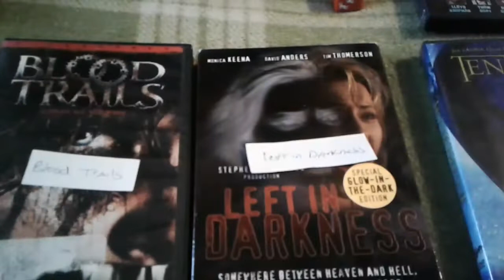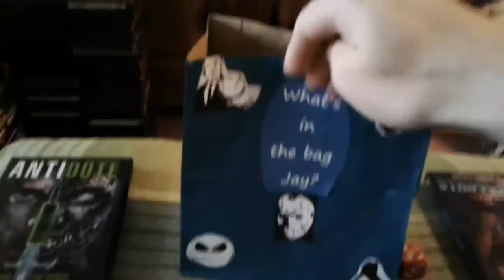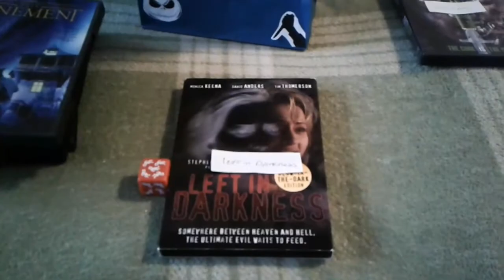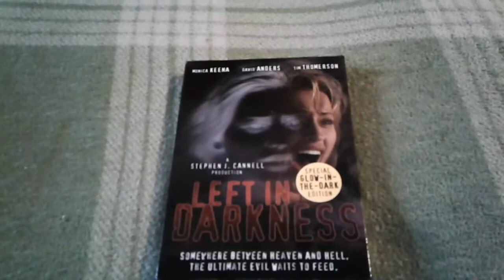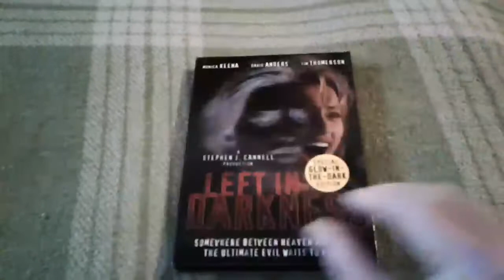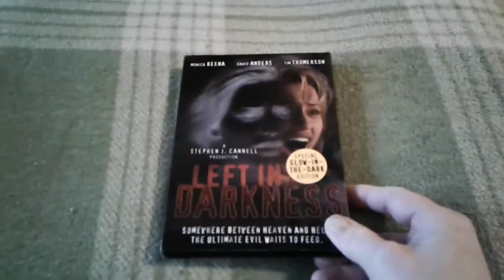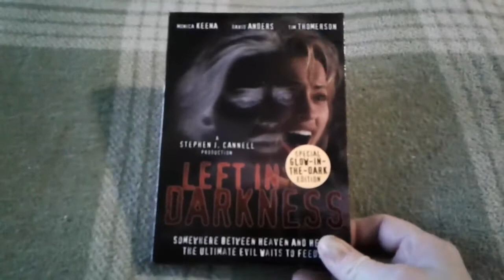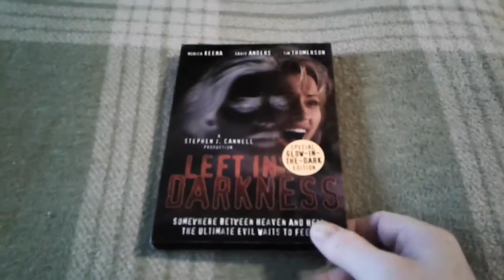What's in the Bag Jay? episode 11